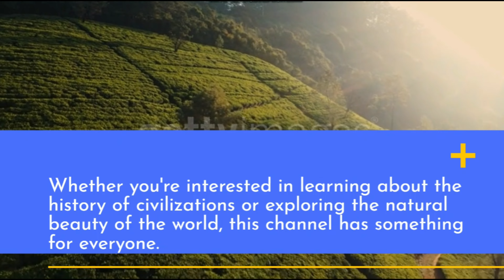Muhammad Amir (Official) Promo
Our channel features a wide range of videos, including historical, educational, motivational, and vlog content that is designed to inspire and inform our viewers.

Our historical videos take you on a journey through the past, exploring significant events, people, and places that have shaped our world. We delve deep into the history of different cultures and civilizations, bringing to life the stories of those who have come before us. Our aim is to make history accessible to everyone, and we present our content in an engaging and informative way that is easy to follow.

Our educational videos are designed to provide viewers with useful information and practical tips that can be applied in their daily lives. We cover a wide range of topics, including science, technology, business, and personal development. Our aim is to help our viewers grow and learn, and to empower them to achieve their goals and dreams.

Our motivational videos are designed to inspire and encourage our viewers to reach for the stars. We feature stories of people who have overcome incredible odds to achieve their dreams, as well as tips and advice for staying motivated and focused. Our aim is to help our viewers build the confidence and self-belief they need to succeed.

Our vlog videos offer a window into our own lives, giving viewers a glimpse of what we do and how we live. We take you on adventures to different places, share our experiences, and give you a behind-the-scenes look at our daily routines. Our aim is to create a community of like-minded individuals who share our interests and passions.

In summary, our YouTube channel is a place where you can come to learn, be inspired, and entertained. We aim to create high-quality content that engages and informs our viewers, and to build a community of individuals who share our love of history, education, motivation, and vlogging. We welcome your feedback and suggestions, and we look forward to sharing more great content with you in the future.